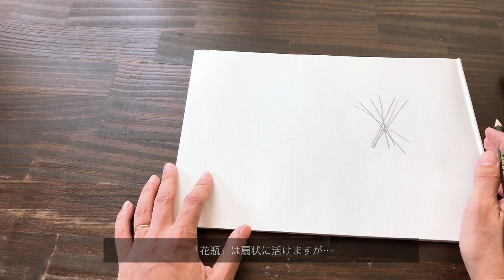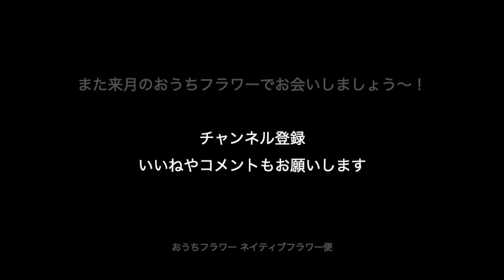スワッグの作り方〜ネイティブフラワーをドライフラワーに〜【おうちフラワー#12】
Atelier Lianamanaのフラワーデザイナー ヤマモトナホです。

おうちフラワーネイティブフラワー便にご参加いただきありがとうございます。

お花の定期便8月号ということで
Atelier Lianamanaが厳選した夏におすすめの季節のお花をお届けしました。

この動画では、スワッグの作り方を紹介をしています。
ネイティブフラワーをドライフラワーにしてお楽しみください。

■ネイティブフラワーって？
ネイティブフラワーは南半球、具体的には南アフリカ、オーストラリア、ニュージーランドあたりの南半球に自生している野生種の総称です。

大地のエネルギーをすごい吸収して、野生的な美しさがありまして、力強くて個性的でパワフルで本当にインパクトのあるお花たちです。

・プロテア「ロビン」
・リューカデンドロン「ライムブッシュ」
・フィリカ「プルモーサ」
・セルリア「プリティーピンク」
・セルリア「フロリダ」
・ユーカリ「ニッコリー」
・ユーカリ「ポリアンセモス」

それぞれのお花の豆知識なんかもお楽しみください。

＼おうち時間にお花の定期便／
【おうちフラワー動画レター付き】はいかがでしょうか？
全国送料込み・税込み3500円で週末お届けします。

① おうちにお花が届く。
② 動画レターを見る。
③ お花のある暮らしを楽しむ。

おうちフラワーは、月1~2回開催！

Atelier Lianamana〜アトリエ リアナマナ〜
ウェディングブーケ＆フラワーギフト専門
フルオーダーメイド横浜の花屋

《WEDDING》
・ウェディングブーケ
・ウェディングアクセサリー
・会場装花（横浜周辺出張OK）

《GIFT》
・フラワーギフト（全国配送OK）

《DISPLAY》
・ディスプレイフラワー（お店やサロンに飾るお花出張OK）

Instagram・Twitter・Facebookのメッセージからも

＼これまでのブーケのお写真はこちらから／